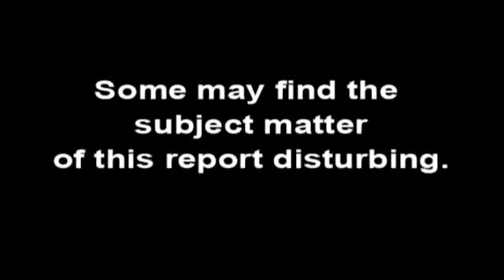China eat CAT and DOG MEAT despite Coronavirus Outbreak